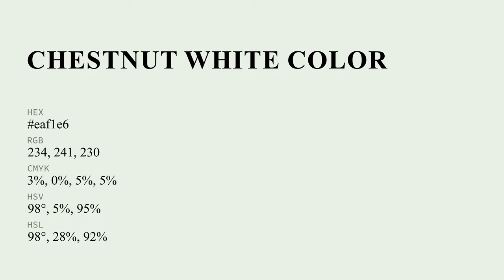Chestnut White color eaf1e6 hex Warm Green color eaf1e6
What color is Chestnut White ? eaf1e6 hex, Warm Green color eaf1e6

Hex eaf1e6 Color Code is also known as Chestnut White color

Hex eaf1e6 Color code in RGB color code model is created after adding 91.76% red color, 94.51% green color and 90.2% blue color.
Hex eaf1e6 Color code in CMYK color (process color) code model is generated after subtraction of 03% cyan, 0% magenta, 05% yellow, 05% black.